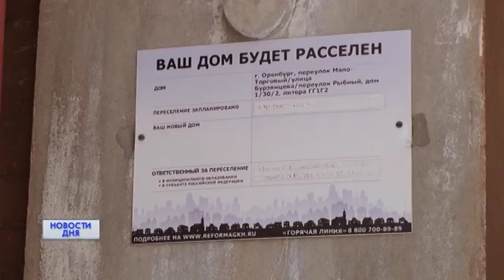ПЕРЕСЕЛЕНИЕ ИЛИ КАПИТАЛЬНЫЙ РЕМОНТ ?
В Оренбурге несколько домов, которые признаны объектами культурного наследия, в аварийном состоянии. Жителей ждало переселение. Вот только люди менять старое жилье на новое оказались не готовы. Компромисс найти удалось.